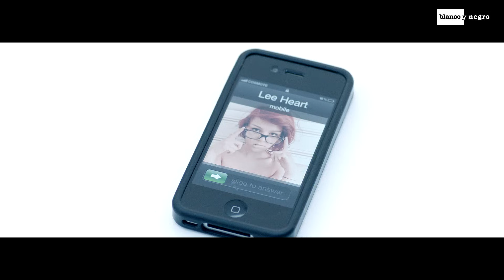Radio Killer - Calling You (Official Video)